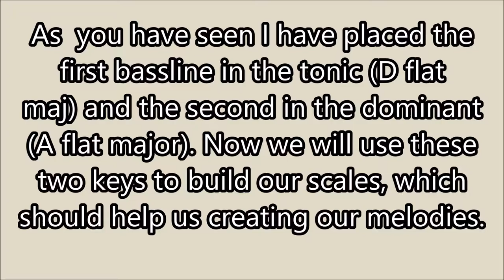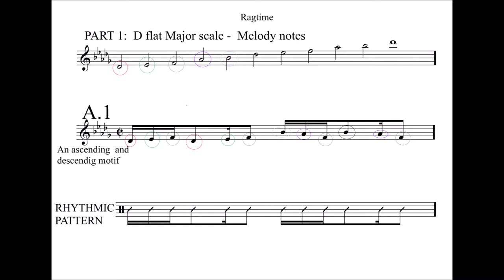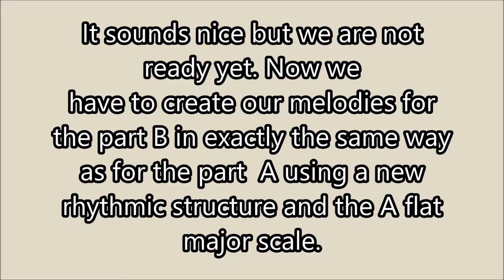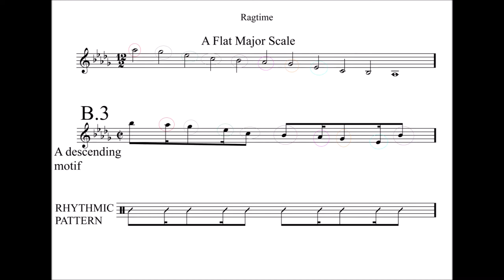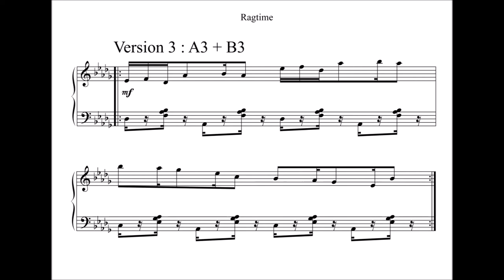How to compose a short Ragtime for Piano?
Composing a short ragtime piano piece  with a rhythmic structures and two scales